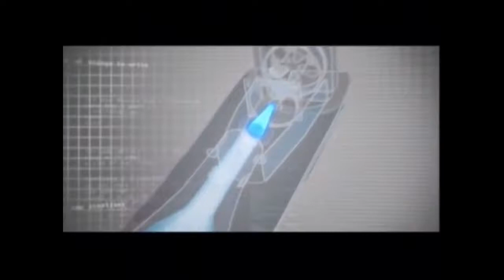beyond whitening - تبييض الأسنان بالليزر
دبي
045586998